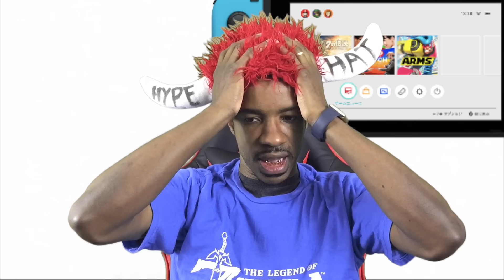INSANE ZELDA REVIEW SCORES!!! BREATH OF THE WILD GAME OF THE YEAR!!! | OBe1plays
(also on any major music distribution service)

-Streaming Live on Twitch most nights around 8:30PM EST!!!

Nintendo Network ID: O_Be_1

Special effects courtesy of: Get that fire single "Click It Up"